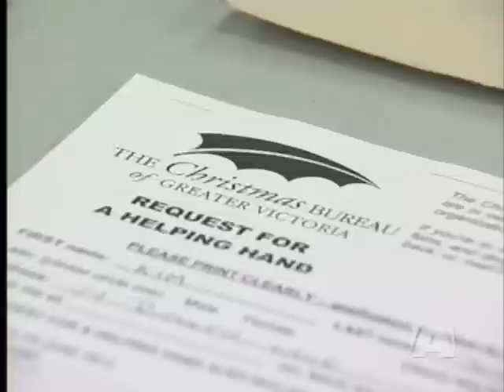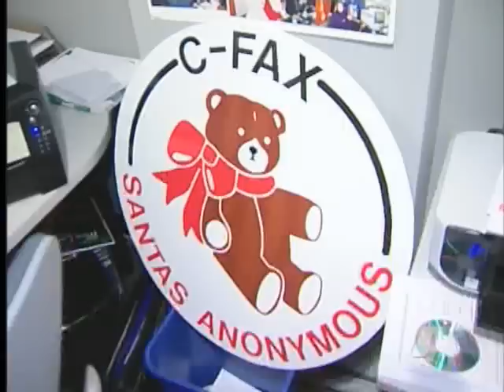Holiday Scrooge hits Vulnerable Families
Esquimalt -- Amber Sarota is a mother of two trying to make ends meet. As Christmas approaches she and her husband hope to get a helping hand with a hamper of food and toys for their kids. "We have a new baby, another mouth to feed. It's a lot harder. The prices of everything have gone up," says Sarota.

But applying for a hamper in Greater Victoria isn't as easy as it was last year because the Christmas Bureau has closed up shop.

"The christmas bureau was the coordinating house. It took in all the applications and all the names of people needing help and then it gave them to the agencies, individuals, offices, schools that were providng the help, says former Christmas Bureau board memeber Maureen Quested, "now people need to go to the invidivual agencies that would have provided the help in the past."

Quested sat on the Christmas Bureau board representing CFAX Santa's Anonymous. She says many of the volunteer coordinators have retired, leaving gaps in leadership and no one to contact past clients of the change.

"Christmas is so stressful and if you're low income it just doubles it or triples it, " says Meagan Duncan. She relied on the Christmas Bureay until about five years ago. "If you don't hear anything, you don't know," she says. Duncan worries that by the time her friends who need assistance apply for hampers, it will be too late.

But Quested says families shouldn't panic, as the agencies are still working together. Like many charities CFAX Santa's Anonymous is accepting applications until the end of the month, and donation drives will ramp up in the coming weeks. Quested says no one will go without this Christmas.